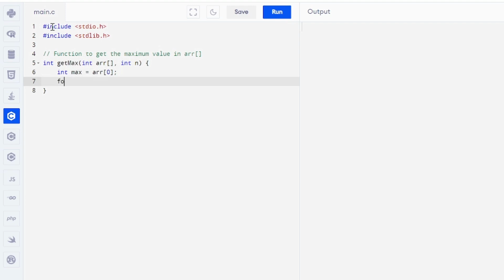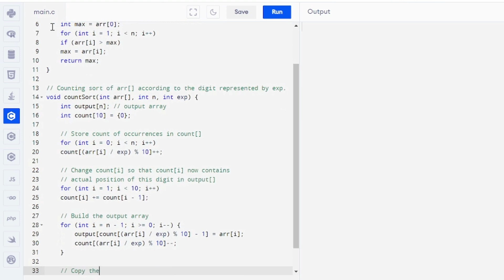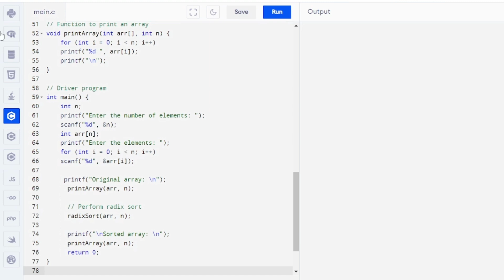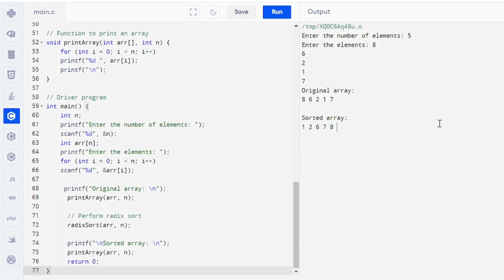C Program to Implement Radix Sort(Digital Sort) || Radix Sort(Digital Sort) Code in C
Hey everyone..

Here we've shown how to radix(digital) sort in C program.